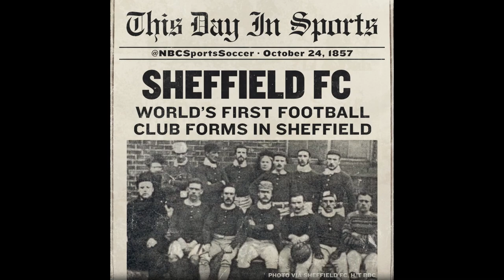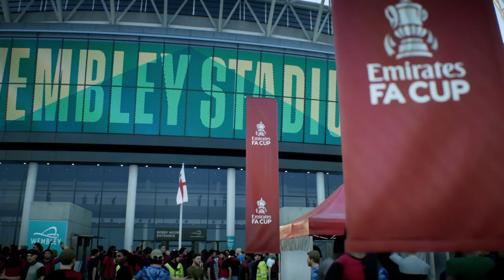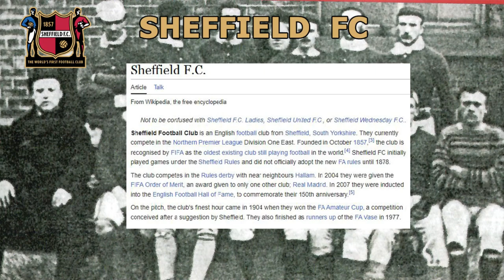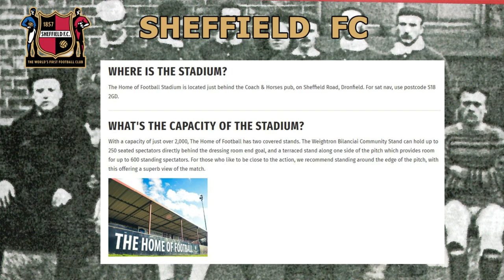The FA Cup, all the way! - Sheffield FC - Back to Glory Days - S11E31 - FC24